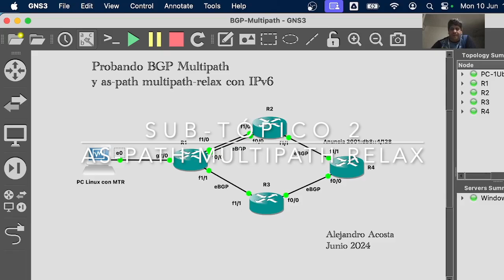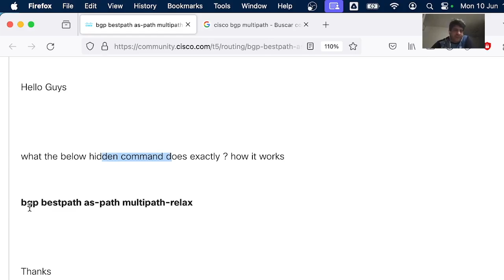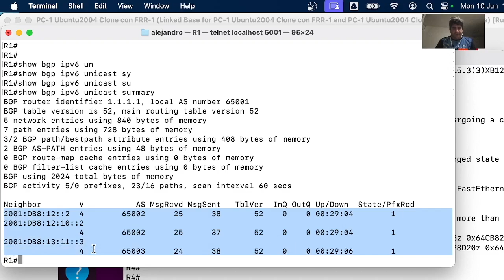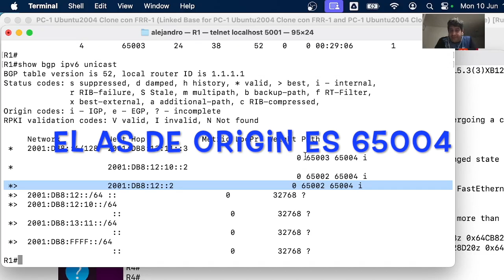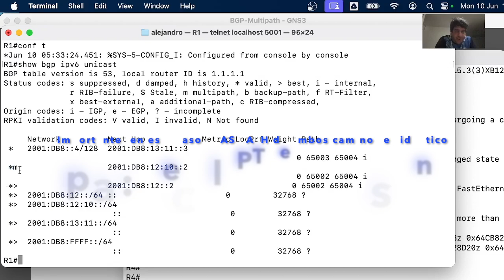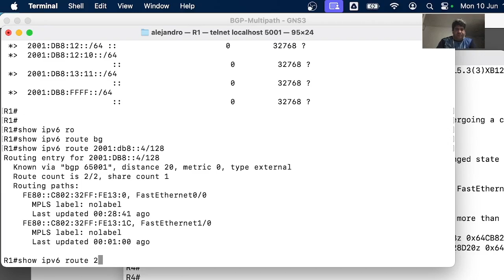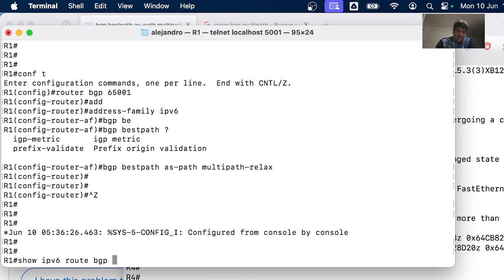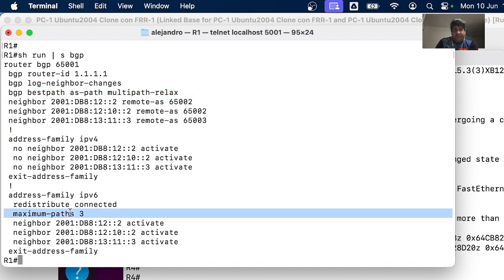BGP Multipath Convencional y AS Multipath Relax en una red IPv6 Only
En el video se describe y muestra paso a paso como es el comportamiento por defecto en una red BGP, luego con el BGP Multipath convencional y finalmente con AS Multipath Relax. Se acompaña de un MTR corriendo desde un Linux. Un video muy ilustrativo que puede apoyar en mejorar el desempeño de tu red.